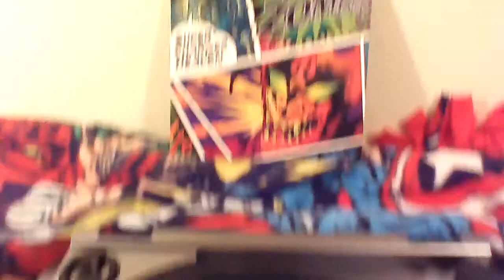White Zombie - Super-Charger Heaven (Slime Green Vinyl)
White zombie - Super-Charger 7" Slime green vinyl.